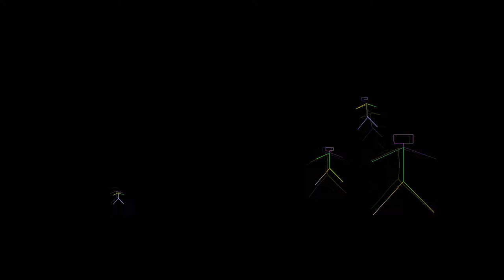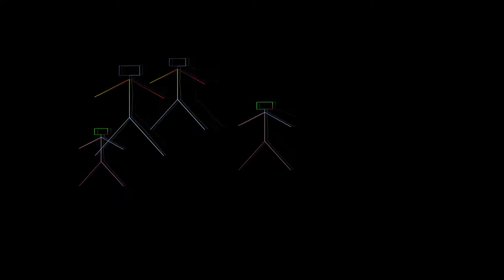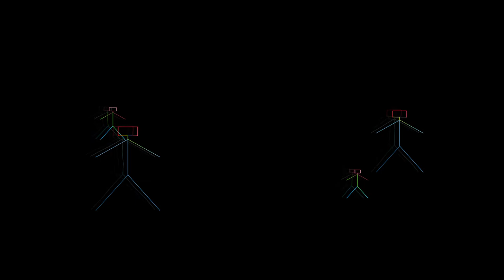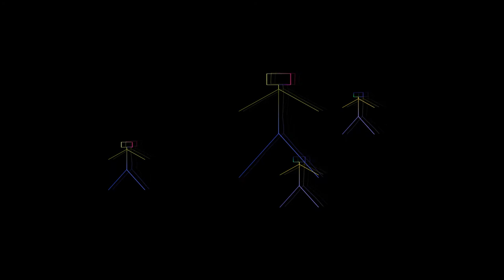Светослав Пеев Народе- по текст на Радой Ралин.